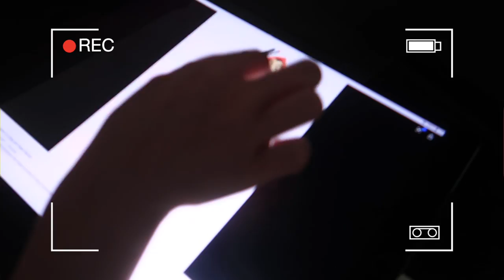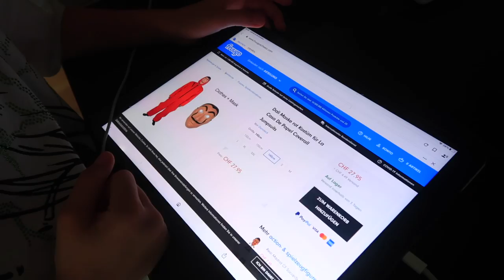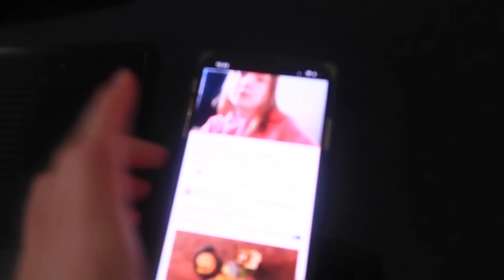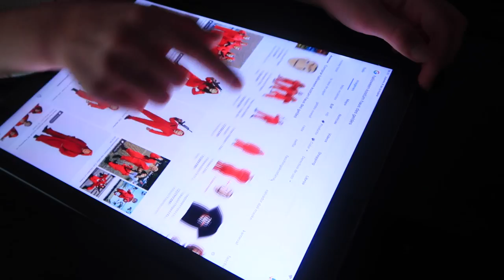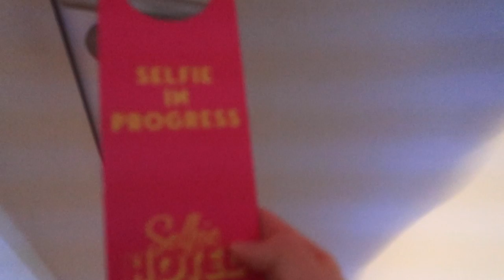Готовимся к ХЭЛЛОУИНУ / Без неё ПЛОХО / Не Хочу ИСКАТЬ НОВЫХ Друзей